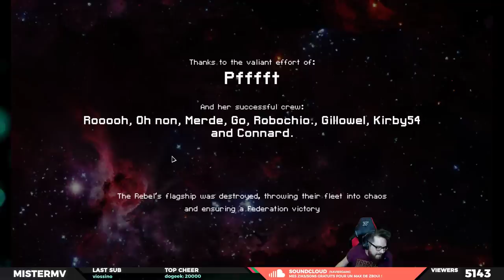[FTL AE NORMAL DÉFI NO PAUSE] FEDERATION A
FTL Faster than Light : Advanced Edition - Federation A (La Déchetterie de L'espace !)

On y retourne, ça ne s'arrête jamais ! Je relance un défi sur FTL, faire les vaisseaux sans utiliser la pause, pour l'instant en normal car c'est vraiment un tout autre challenge !